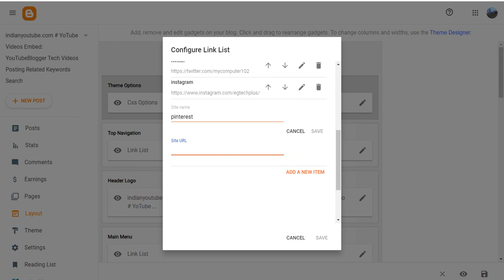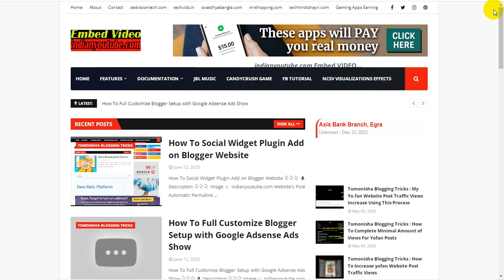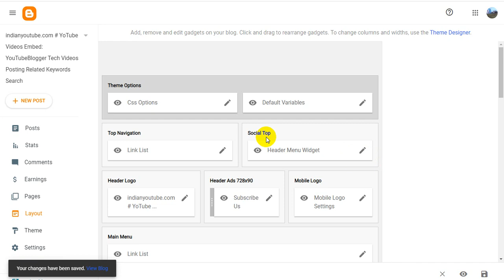Tomonisha Blogging Tricks : How To Add Extra Social URL Link on indianyoutube.com Layout Widget